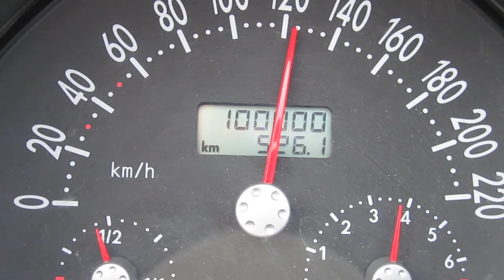100000 km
100.000 km in een beetle, heerlijke km's!!